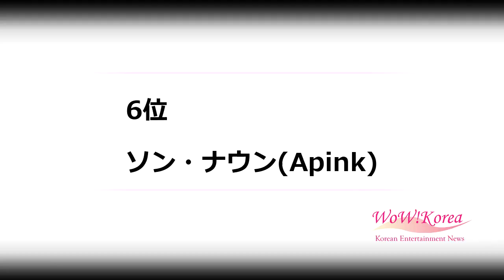WoWKorea 韓流LIVE (2021/7/2 夕刊)